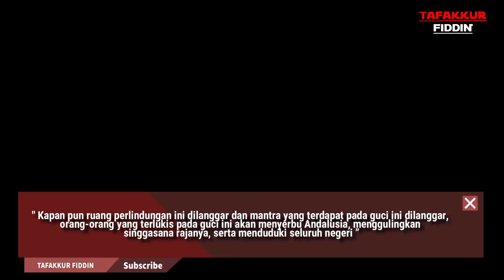KISAH THARIQ BIN ZIYAD PANGLIMA ISLAM PENAKLUK SPANYOL DALAM SEJARAH ISLAM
Dalam Sejarah islam nama Thariq Bin Ziyad Sangat melagenda